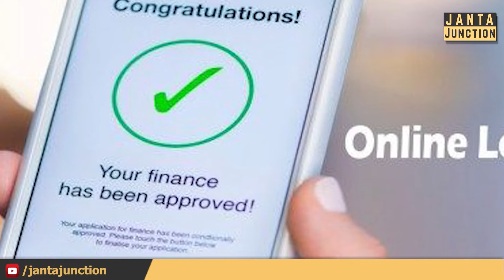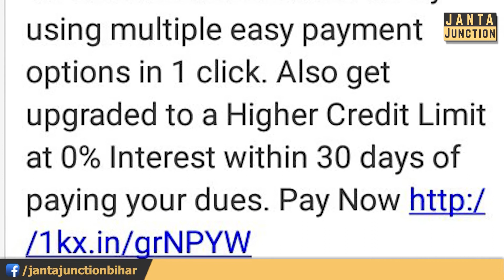Google Play Store से मत करिए कोई भी Loan App डाउनलोड,देखिए कैसे Nude तस्वीरें हो जा रहीं Viral!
अपनी मुसीबतें कम करने के लिए महिला ने लिया लोन ऐप से तीन हजार का लोन,चुकता करने के लिए ऐप ने किया महिला का न्यूड तस्वीर वायरल! जानें कैसे रहेंगे आप इस ऑनलाइन की दुनिया में सुरक्षित?